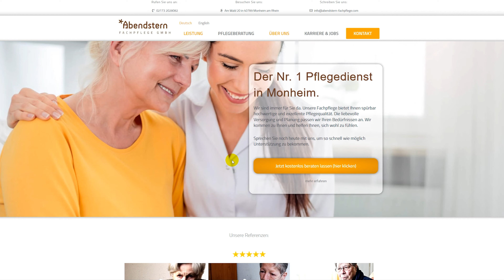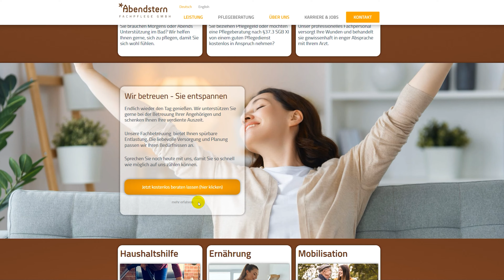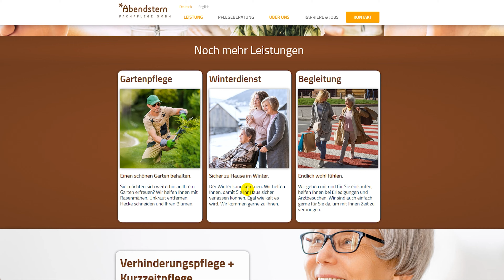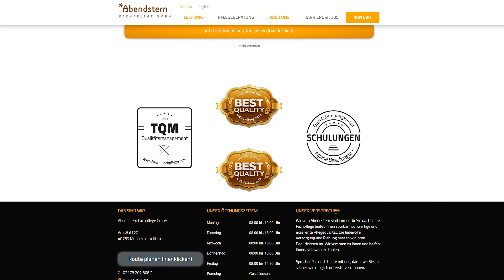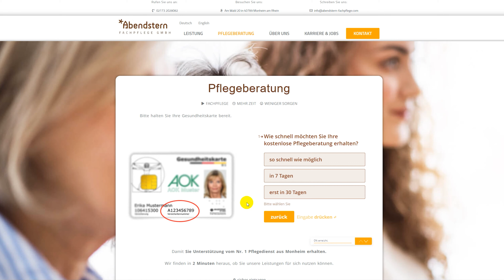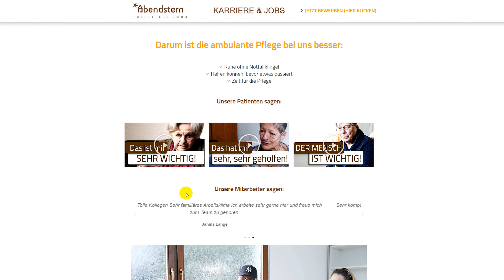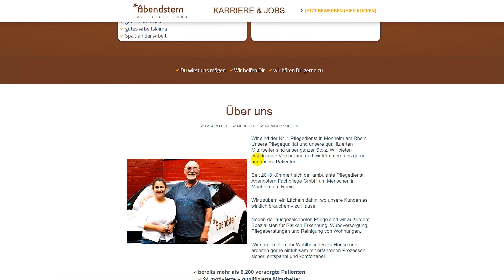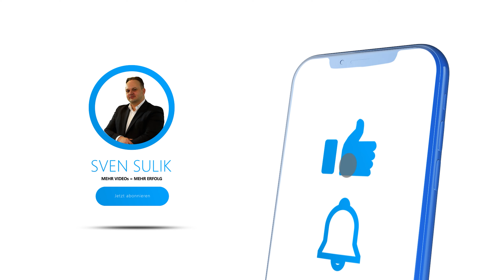Erfolgsstory - Abendstern Fachpflege: Fallstudie mit Sven Sulik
In diesem Video präsentiere ich ihnen eine inspirierende Fallstudie über den Pflegedienst Abendstern Fachpflege, geleitet von Sven Sulik. Erfahren Sie, wie Sven Sulik mit der S6-Video-Marketing Methode© und einem engagierten Team die Pflegebranche revolutioniert hat.

Dieses Video richtet sich an Pflegekräfte, Unternehmer und Interessierte, die nach neuen Ideen und Erfolgsgeschichten in der Pflege suchen.

In diesem Video erfahren Sie wie:
✔ die Webseite aufgebaut ist
✔ welche psychologischen Verkaufstexte verwendet wurden
✔ wie wir bereits nach 4 Stunden die erste Bewerbungen erhalten haben

Wenn Sie Fragen haben, dann schreiben Sie mir gerne Ihre Frage unten als Kommentar und ich werde diese gerne für Sie beantworten.

Sie möchten gerne, dass wir einmal Ihr Unternehmen unter die Lupe nehmen? Dann...

Mein Versprechen: Die Mission von Sven Sulik besteht darin Dienstleistern zu helfen, mehr Kunden, qualifiziertes Fachpersonal und mehr Zeit zu erhalten, indem wir effektives Videomarketing einsetzen.